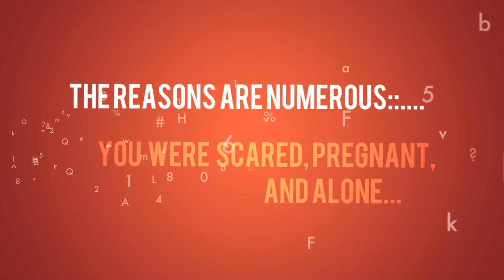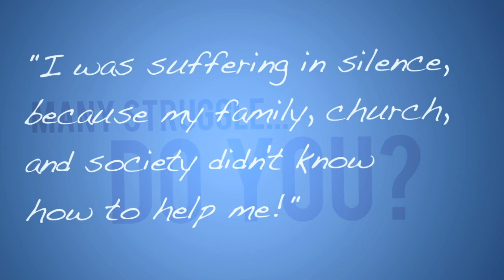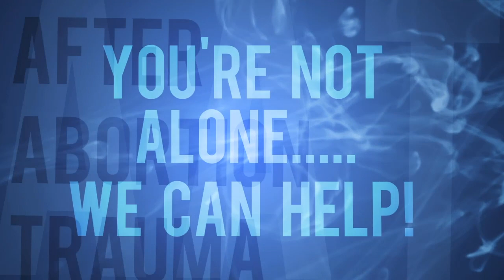H3Helpline Help • Hope • Healing from the Pain of Abortion – One Phone Call at a Time!